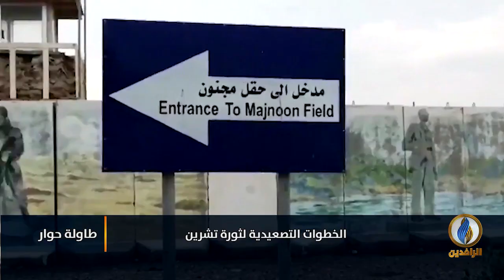لبرنامج طاولة_حوار | تقرير | الخطوات التصعيدية لـ